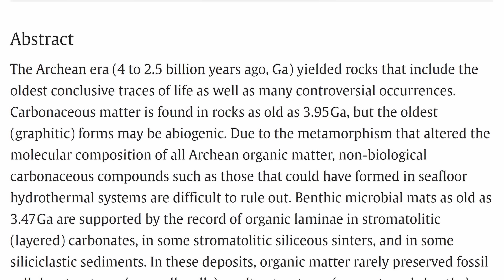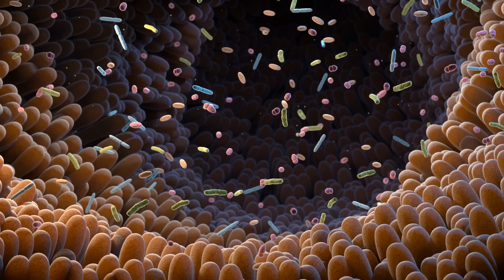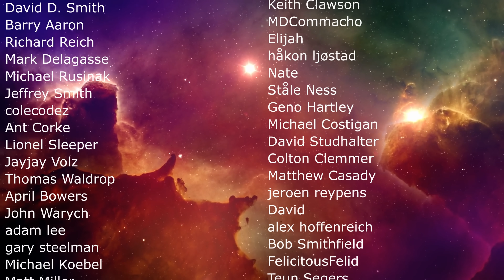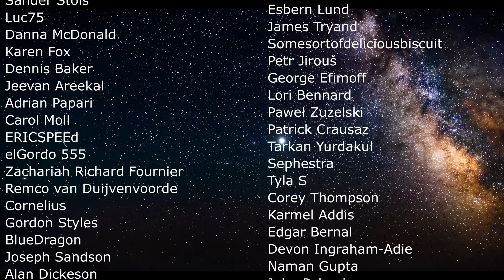Strange Life Forms That Appeared Alive Found Inside 2 Billion Year Old Rocks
Hello and welcome! My name is Anton and in this video, we will talk about an incredible discovery of life that appears to be alive and came from 2 billion year old rocks

0:00 Evidence for early life on Earth
0:57 Series of papers from Japan that finds bizarre life
2:55 How it survived - clay
3:55 Now: South Africa
4:30 Incredible discovery of microbes that seem to be alive
5:40 How they survived this and what it shows us
6:35 What this means for Mars
7:40 What about exoplanets?